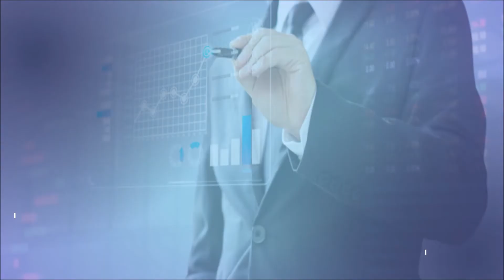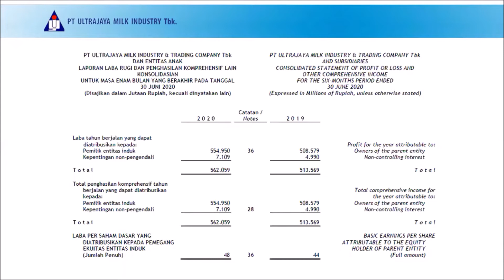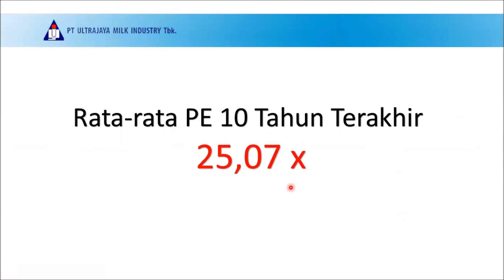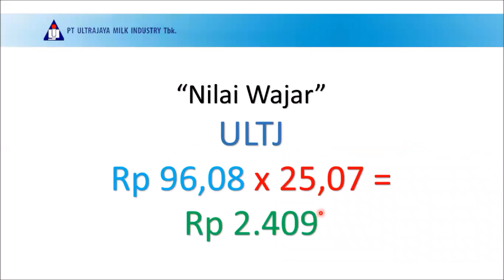MENILIK KINERJA ULTRAJAYA DALAM SATU DEKADE TERAKHIR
RALAT:
Untuk CAGR dan PEG ada ralat, mohon maaf. Ternyata belum saya kurangi 100%. PEG terbaru BUKAN 0,13 x tapi 17,17/33 = 0,52 x, tetep masih "MURAH."
Bagaimana pertumbuhan penjualan dan laba Ultrajaya? Berapa "nilai wajar" saham berkode ULTJ ini? Yuk kita simak sampai akhir video!